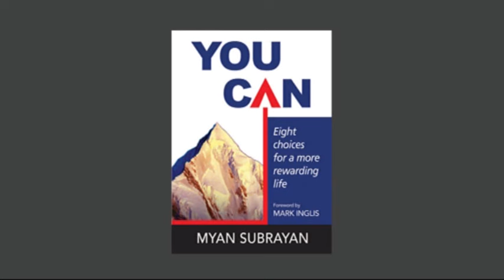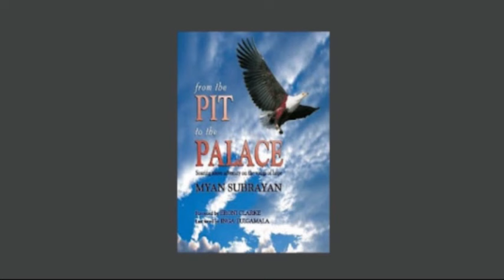Myan Subrayan with the Lions Rugby at Daniel Conference Moreleta Park 5min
Myan Subrayan ( / joined by Lions Coach Johan Ackermann and players Willie Britz and Deon van Rensburg share on the motivation they received from Myan when they were out from Super Rugby.